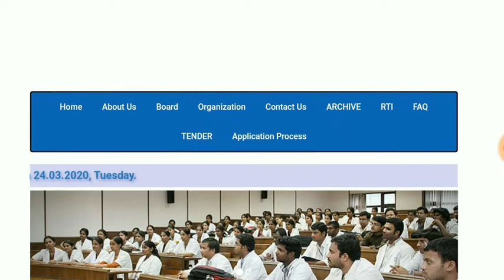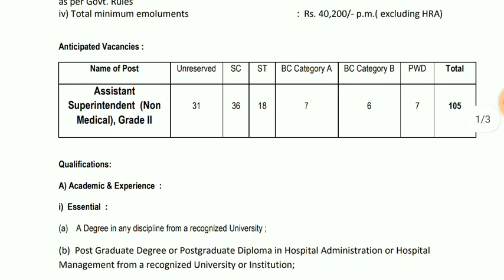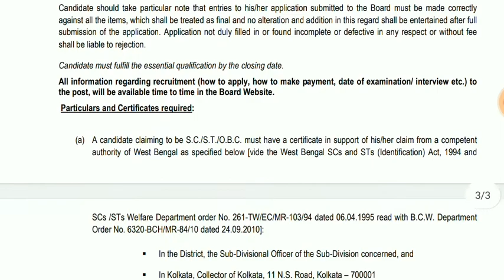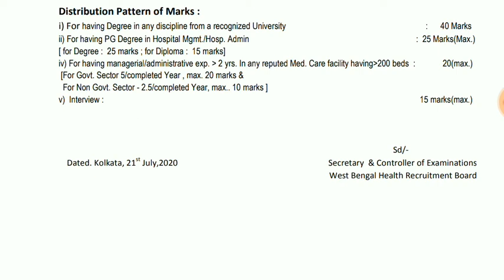Wb new job 2020// wb helath requirement 2020 / wb job requirement 2020 / madhyamik pass job 2020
Wb job requirement 2020. West bengal latest news today. West bengal job 2020. Psc clark requirement 2020. Group d requirement news 2020. West bengal group d requirement 2020. Wbpsc job requirement 2020. Wbcs requirement 2020. Psc exam 2020. New job 2020. Central govt job 2020. Wb group d requirement, wb teacher requirement 2020. West bengal group d job, wb health services 2020. Wb part time job, Kolkata job requirement. Kolkata job vacancy. Wb job today. Wb Karmasangsthan, wb railway job 2020. Rrb kolkata job requirement 2020. Chakrir khabar, chakri chai. Lockdown a chakri,

Wb psc new job requirement 2020. Wbpsc exam result 2020. Psc clark requirement 2020. Psc clark job news. Miscellaneous requirement 2020

    &*$ Jaman Sir &*$